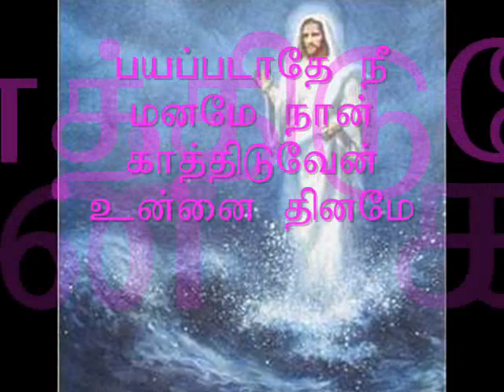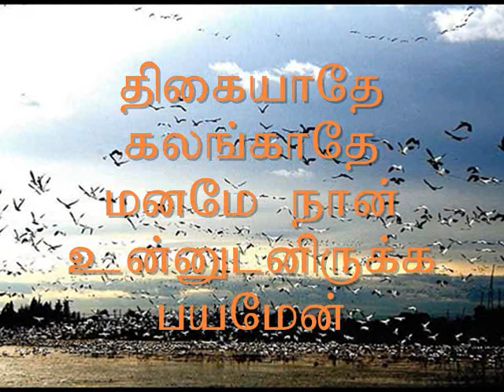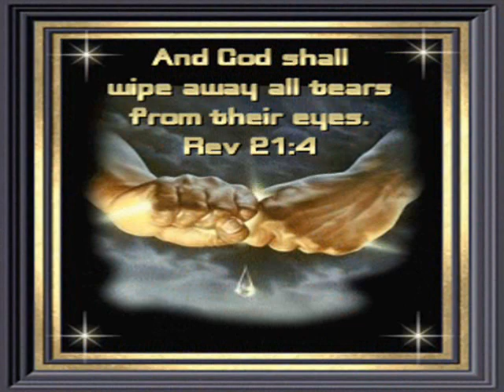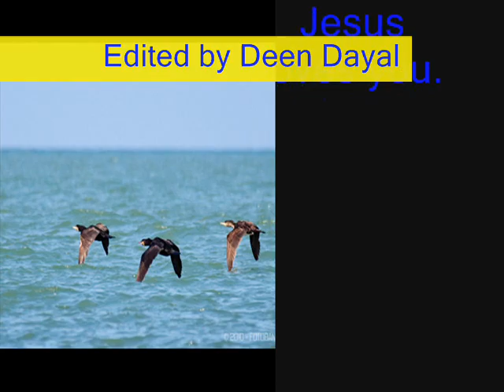Naan Unnaivittu wmv